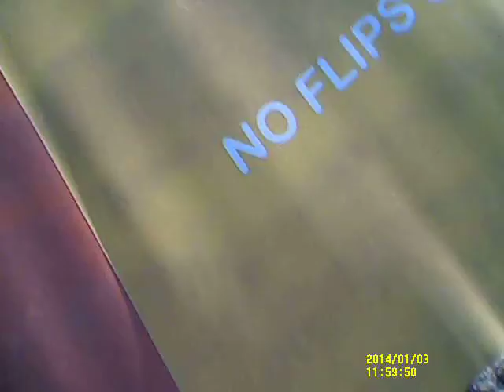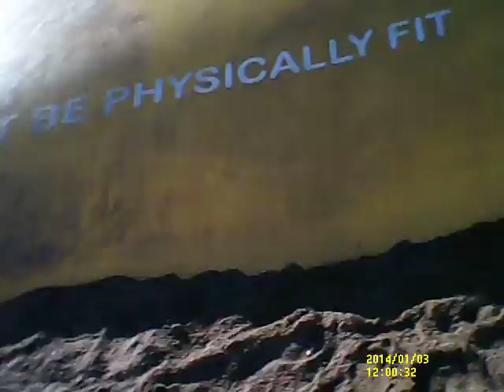Pumpkin patch video! (Part 2) [95]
Michael from MichaelBoy1117Vlogs went to the pumpkin patch again in this video!